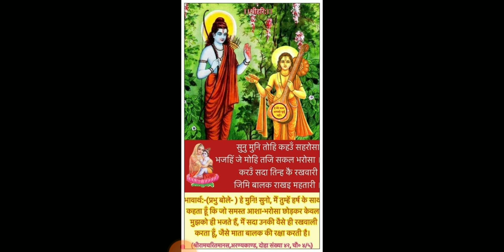मानस के मोती :गोस्वामी तुलसीदास जी के चौपाई :आज का अमृत